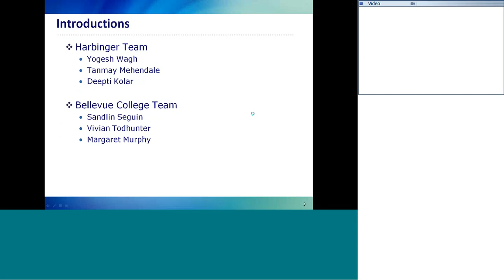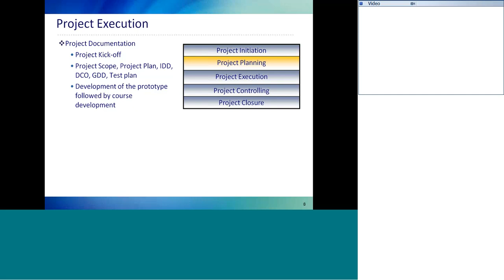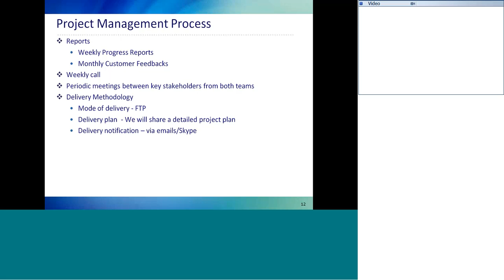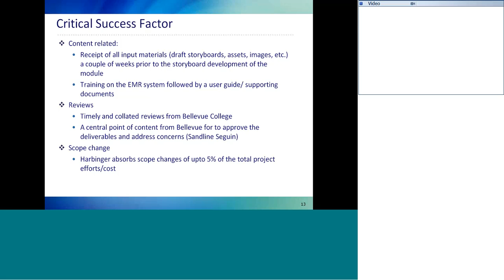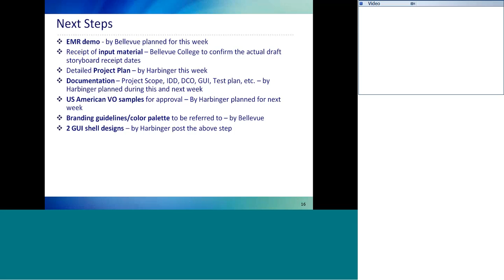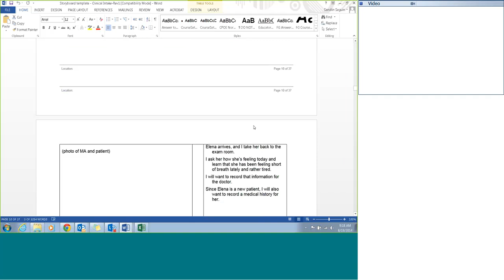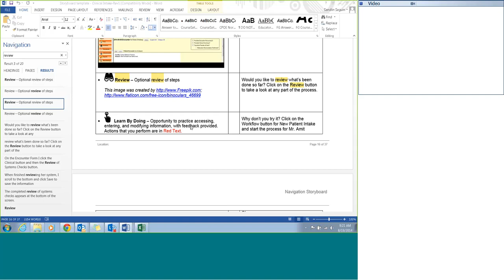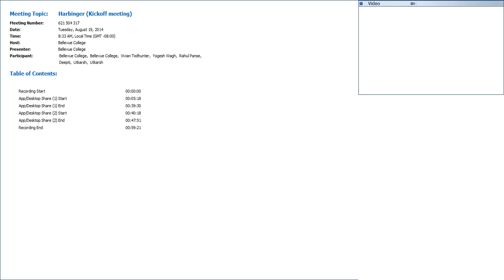Harbinger Kickoff Meeting (08-19-14)